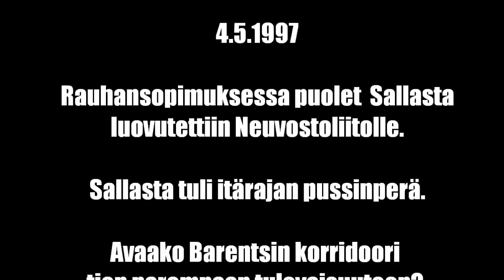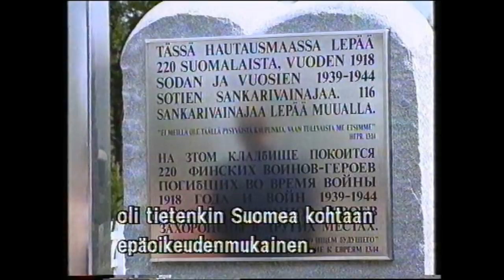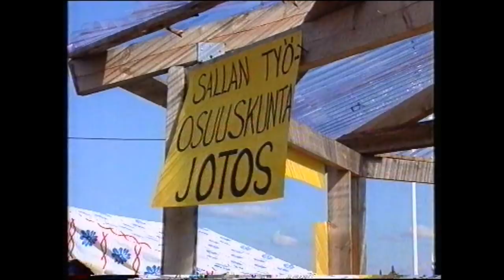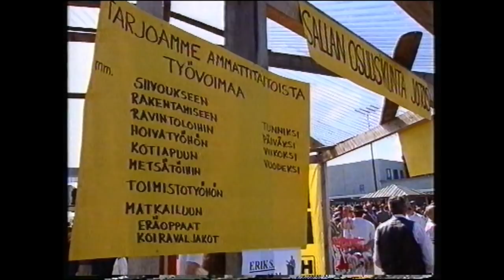Sallainen unelma - Ykkösdokumentti TV1 1997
Tämä on kanavanpitäjälle tärkeä dokumentti, joka löytyi VHS-videokasettien hävitysprojektin aikana. Onneksi kehitys on tuonut kätevät konstit digitoida menneisyyttä tulevaisuuteen. Tärkeäksi ohjelman tekee se, että siinä vieraillaan isäni synnyinsijoilla, Vuorikylässä, vanhassa Sallassa. Sotien seurauksena Vanha Salla luovutettiin rauhansopimuksen perusteella Neuvostoliitolle 1940-luvulla.

TV 1 esitti 4.5.1997 Ykkösdokumentti - sarjassa Sallainen unelma -dokumentin. Siitä tiedotettiin ohjelmatiedoissa seuraavalla tavalla.

"Rauhansopimuksessa puolet Sallasta luovutettiin Neuvostoliitolle. Sallasta tuli itärajan pussinperä. Avaako Barentsin korridoori tien parempaan tulevaisuuteen?"

Dokumentin on ohjannut Airi Valkama ja tuottanut Yle Dokumenttitoimitus.

Ja huom! Video on digitoitu VHS-kasetilta.